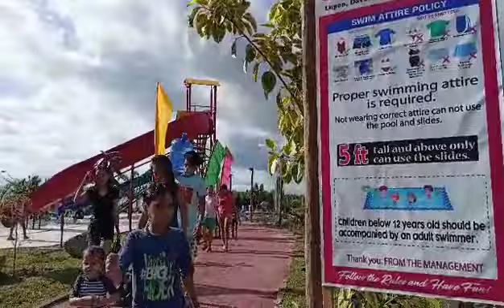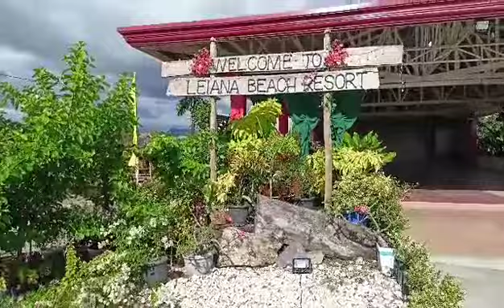Leiana Beach Resort openworld visit relax unwind LupondavOr / Philippines 🇵🇭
Leiana Beach Resort @Costal Road, Lupon Davao Oriental / Philippines